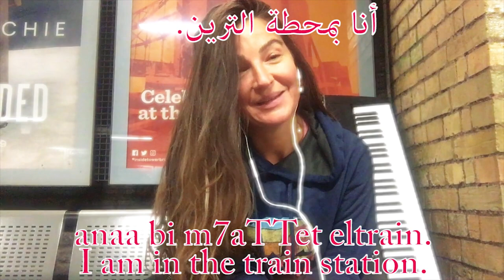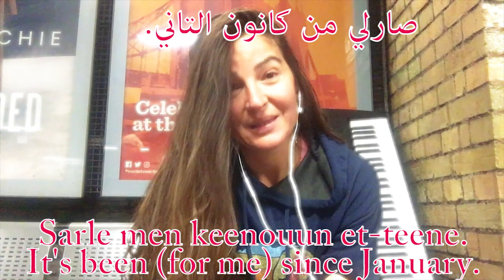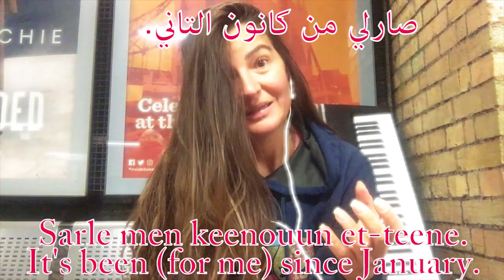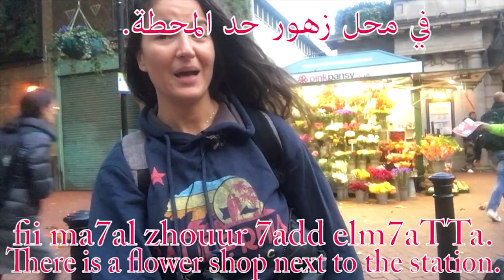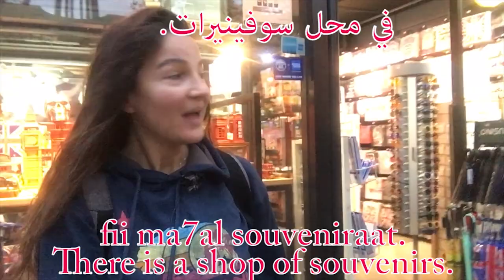LEARN ARABIC: LEBANESE ARABIC (LEVANTINE DIALECT): VLOG LESSON FROM LONDON EMBANKMENT STATION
IN THIS SHORT SPOKEN LEBANESE ARABIC (LEVANTINE DIALECT) VLOG-LESSON, YOU WILL LEARN A FEW SHORT SENTENCES FROM A BUSY LONDON STREET. IT'S A SHORT WALK FROM EMBANKMENT STATION TO CHARING CROSS STATION.
YOU WILL LEARN SENTENCES LIKE:

I'M AT THE STATION.
I JUST CAME OUT OF THE STATION.
I'M TAKING MY KEYBOARD HOME.
I'M LEARNING TO PLAY THE PIANO.
I'M TEACHING MYSELF THE PIANO.
I'M LEARNING WITH BOOKS.
THERE IS A FLOWER SHOP NEXT TO THE STATION.
THIS IS A SHOP OF SOUVENIRS.
THIS IS A SUSHI RESTAURANT.
PEOPLE ARE COMING OUT OF WORK.
THERE ARE LOTS OF TOURISTS IN THIS STREET.